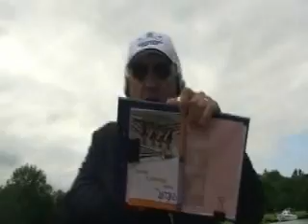Henley Women's Regatta, FINAL - Yale Elite 8+ vs Leander comp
Yale crew (from stern): Taylor Ritzel, Cara Dermody, Tess Gerrand, Maren McCrea, Alice Henly, Christina Person, Caroline Nash, Christine Glandorf, Berkely Adrio (cox)